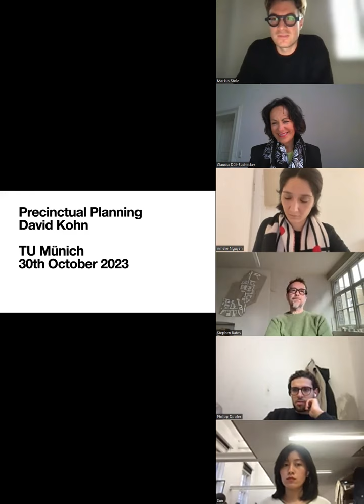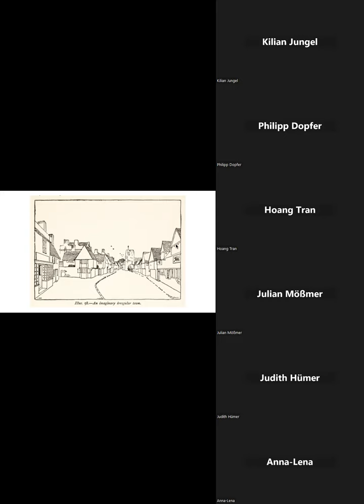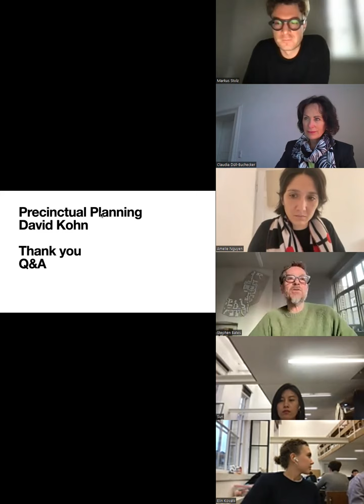Precinctual Planning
Entitled 'Precinctual Planning,' the lecture for Studio Krucker Bates at TU Münich described the design genesis of the soon to be completed New College Oxford quads.